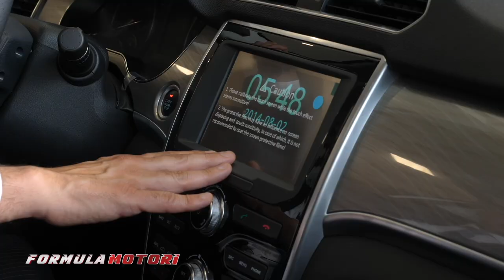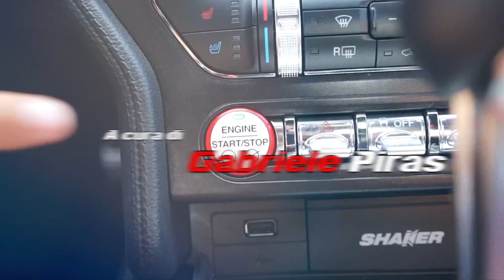Haval H2 2019: primo contatto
Primo contatto con la nuova Haval H2.
Haval è il brand di Great Wall, il più grande produttore di SUV al mondo
Haval H2 viene prodotta e progettata in Cina
Un motore 1.5 turbo benzina 140 CV 4 cilindri con possibilità GPL
coppia 196 Nm da 2200 a 4500 gir/min
Consumo misto 7,2l/100km

In italia arriva solo nella variante a trazione anteriore mentre in Cina è disponibile anche il 4x4.
4,335 lunghezza, 5 posti, solo cambio manuale 6 marce, cerchi da 18”
6 airbag
Sensore angolo cieco
Sensori parcheggio di serie
Parking camera
Pressione pneumatici
ABS

Acquistabile da fine agosto in 2 allestimenti
EASY 17.900
Premium 19.900